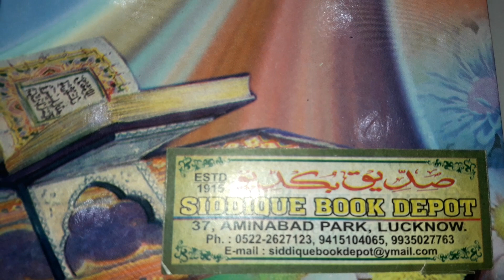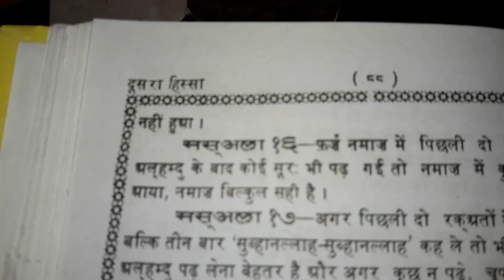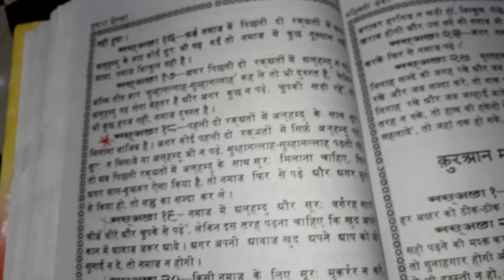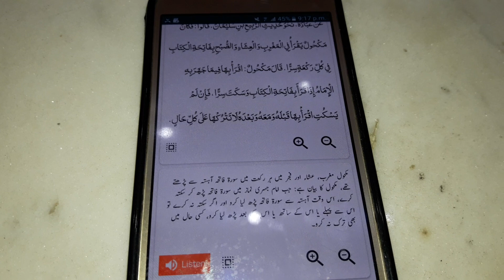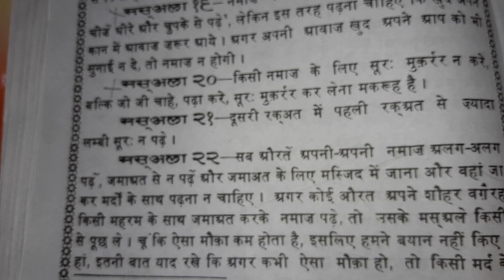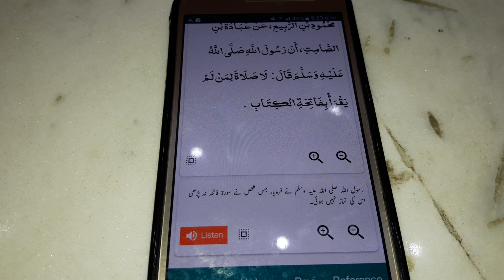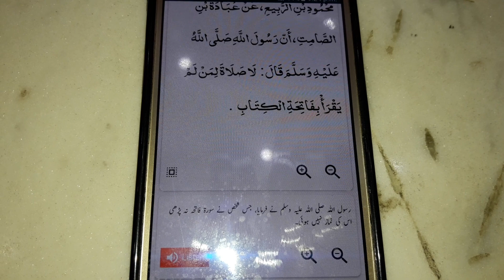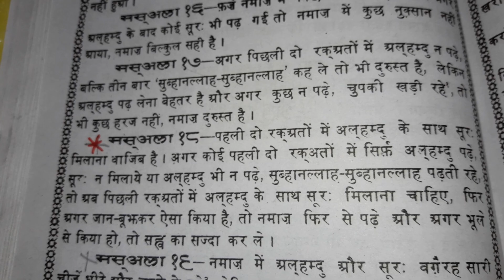Bahishti Zewar बहिश्ती ज़ेवर ki Haqeeqat ... PART - 9 .. by AFFU KHAN